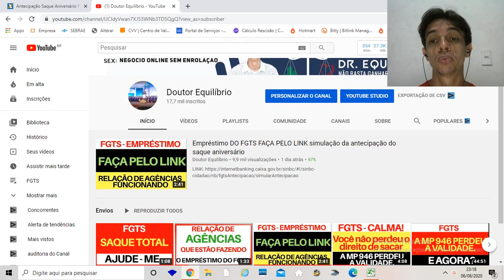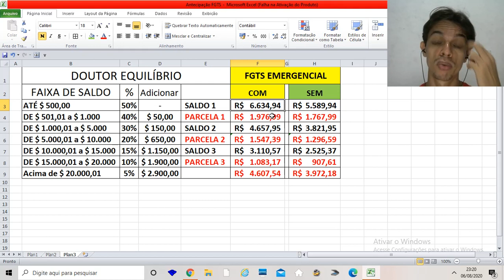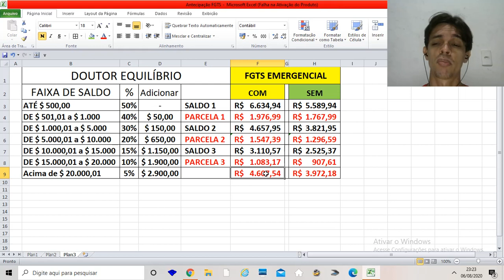FGTS EMERGENCIAL CAIXA TEM MUDOU DE VALOR | FGTS FICOU MENOR | FGTS DIMINUIU